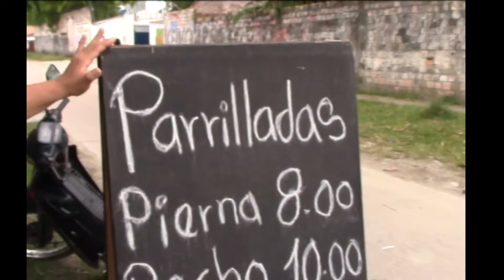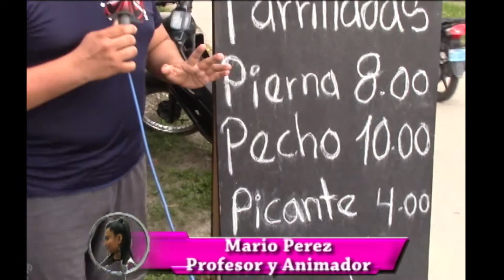Panchito y sus chelas - Mario Perez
Y las cámaras del programa se fue al restaurante Panchito y sus chelas quien nos ofrece las ricas parrillas de pollo y chuleta también los ricos picantes.. Disfrute un buen fin de semana almorzando.